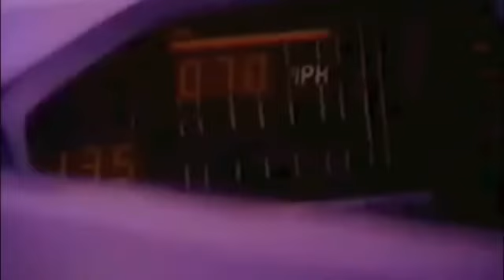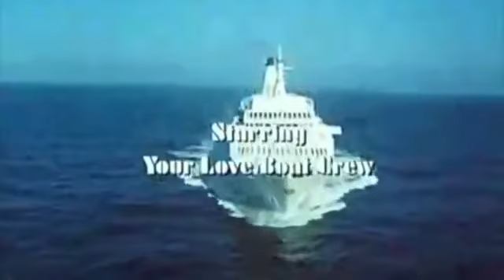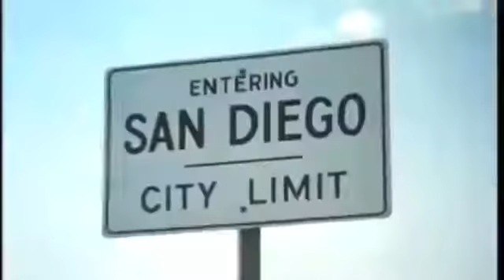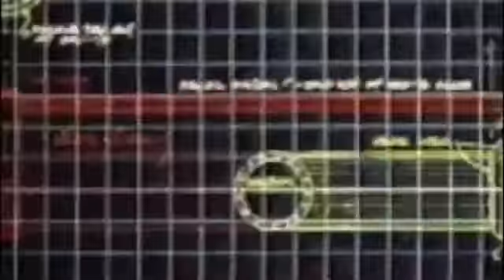Best TV Show Intros Of The 80s